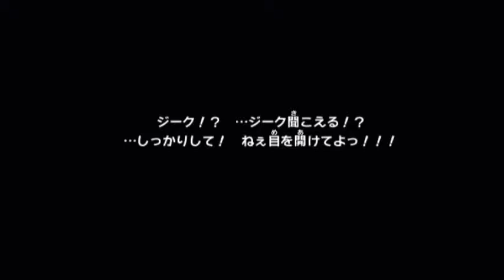実況 チョコボの不思議なダンジョン 時忘れの迷宮 ９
続きです！